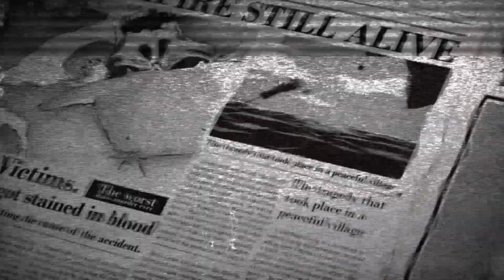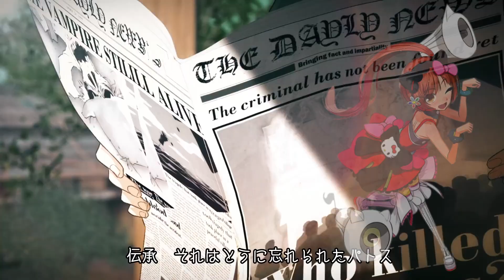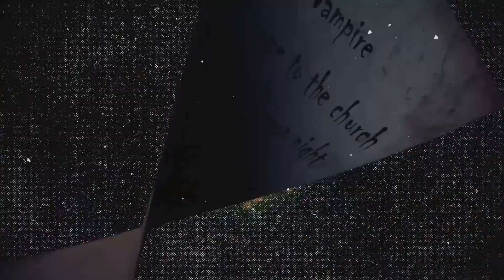[Request] Vampire’s ∞ pathoS Duet (ft. Megurine Luka and Nekomura Iroha)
This duet was a request from a good friend of mine and I am so glad she asked!! Thank you so much for the request and I hope you like it just as much as I do!!